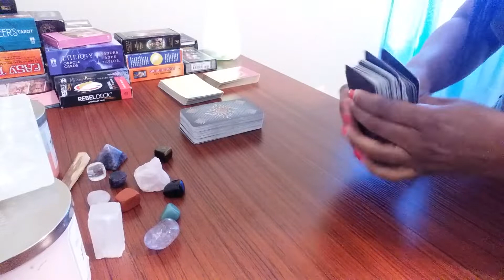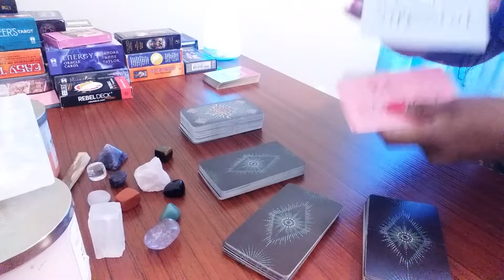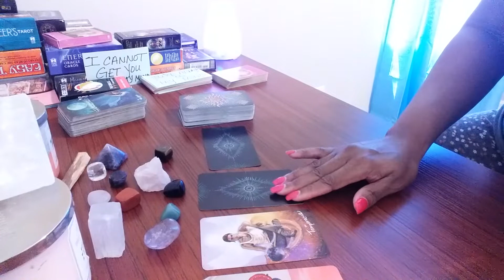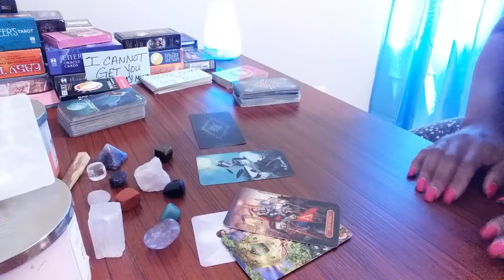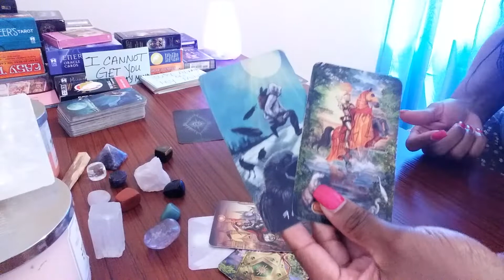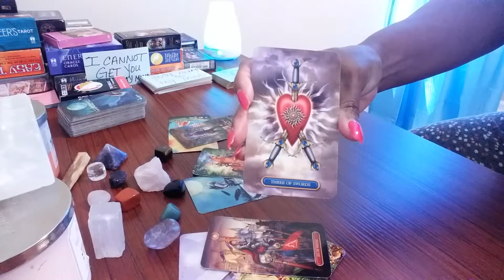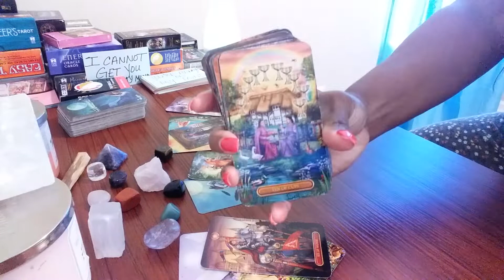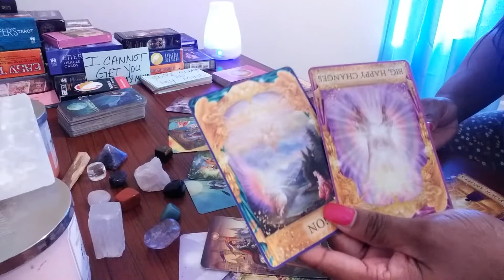Leo Love💚 This Person Is Something Else (Pretending)... Be Careful - Smh